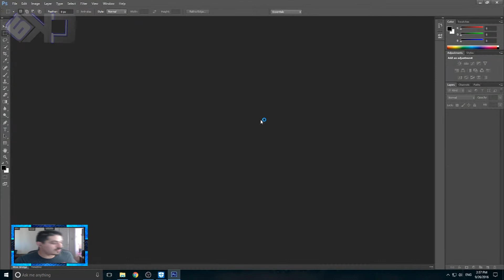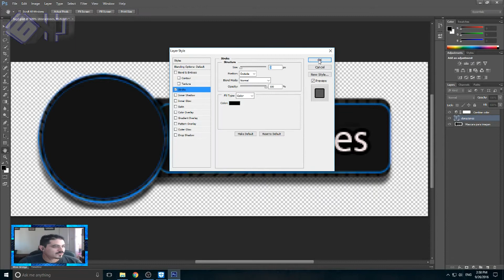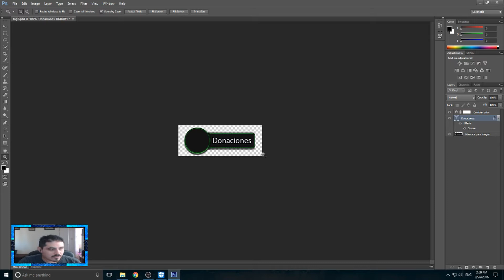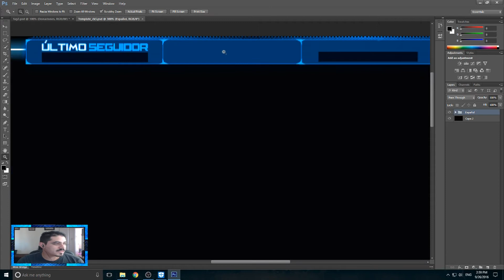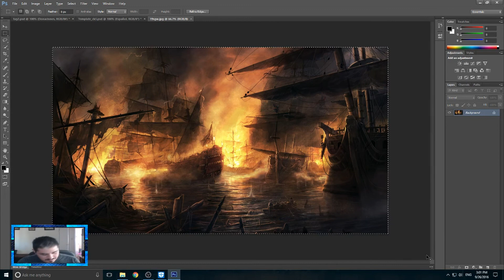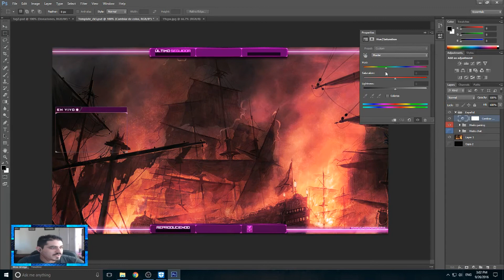Descarga Overlays Streamers CM-Gaming.org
*: (=’ :’) : Gracias por visitar mi canal